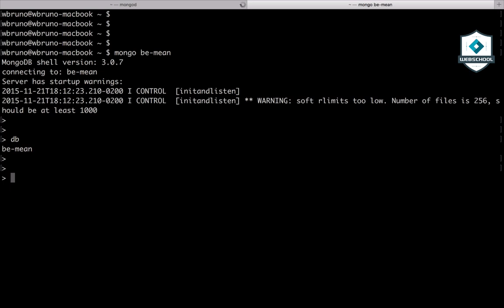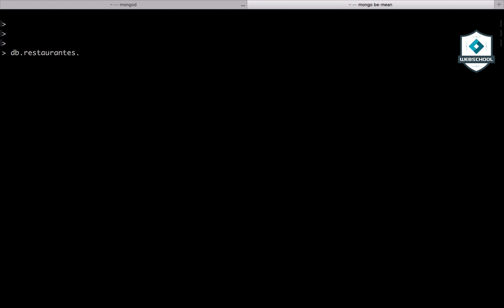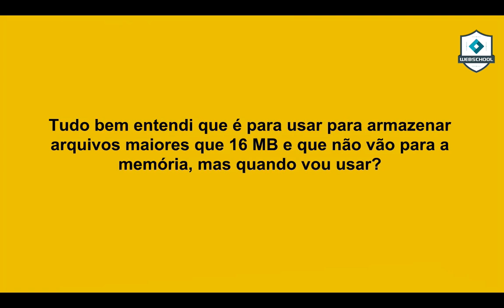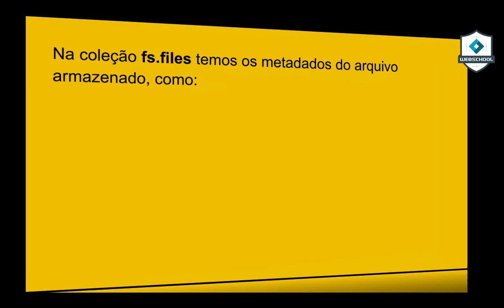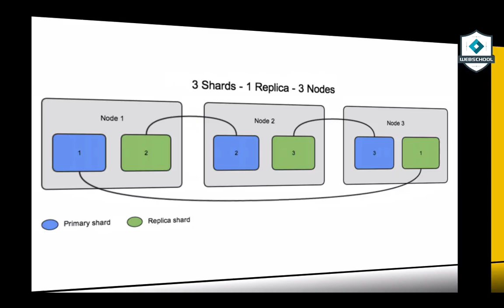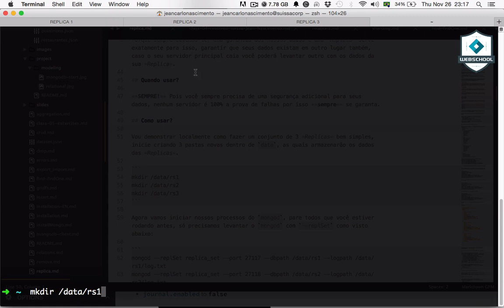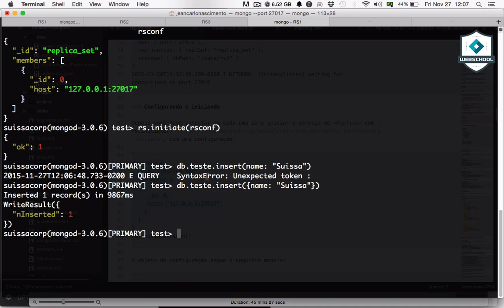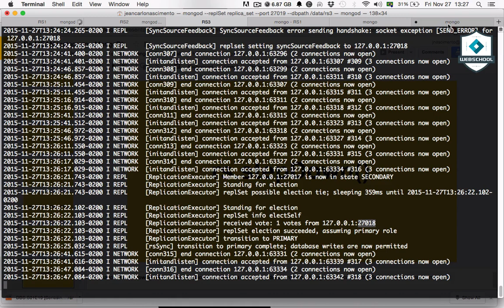Be MEAN: MongoDB (AULA 6 pt.2/2)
Aula sobre explain, índices, GridFS e ReplicaSet, porém ainda terá outra aula com muito mais conteúdo!

Explain - 0:15
Índices - 5:00
GridFS - 14:58
Replica - 30:11